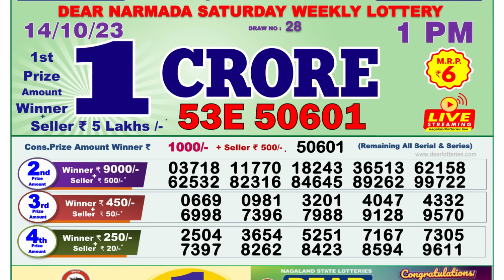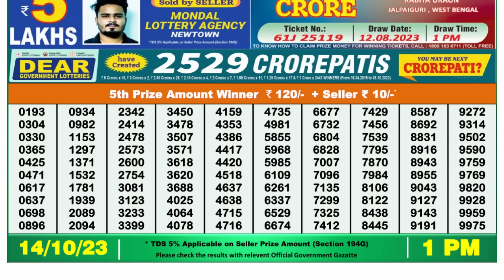🔴 Lottery Sambad Live 01:00pm 14/10/2023 Morning Nagaland State Dear Lottery Result Pdf Download